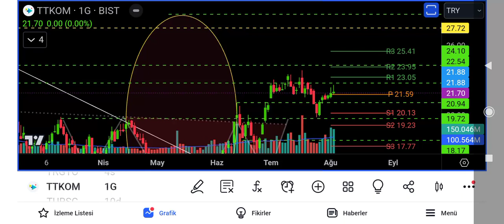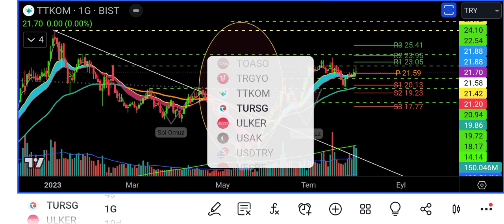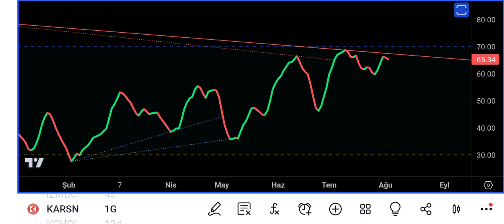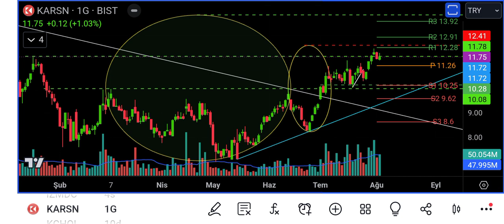hisse analizi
ttkom ve karsan iki tobo formasyonu bulunan ve hedeflerinden geride olan hisseler de son durum analizi